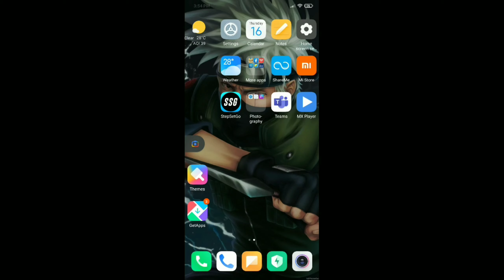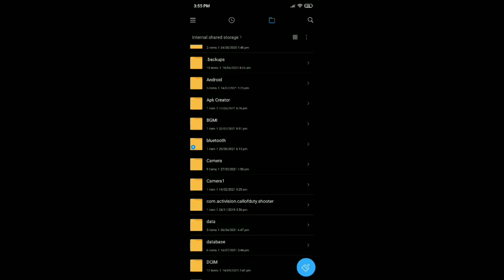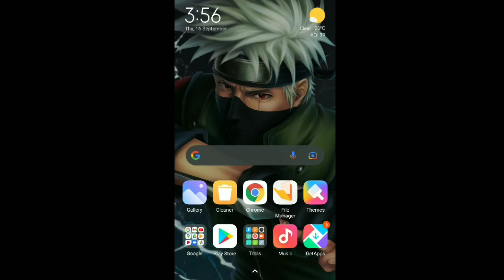How to Play Smooth + Extreme 60fps Guarantee - PUBG MOBILE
Hello Guys, IF you like my video please subscribe my channel and hit the bell icon and what you want, What video I make so that you also enjoy Guys jab aap video ko like krte ho tab humko Motivation milti h esi liye please like aur subscribe krdo mere channel ko.. THANK YOU ❤❤❤😊😊😊😊😊.